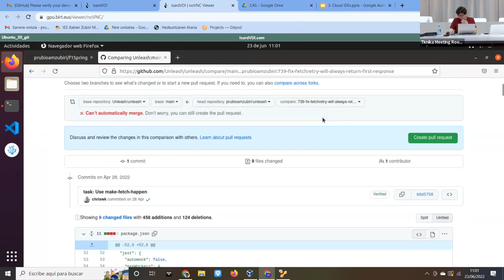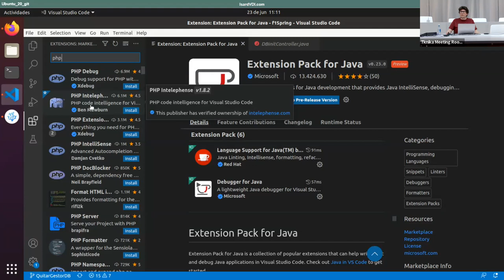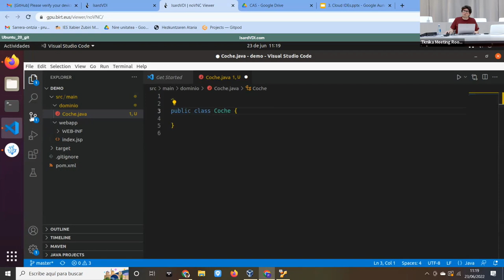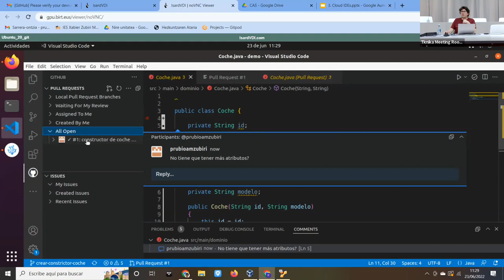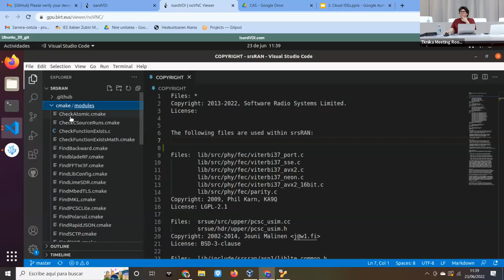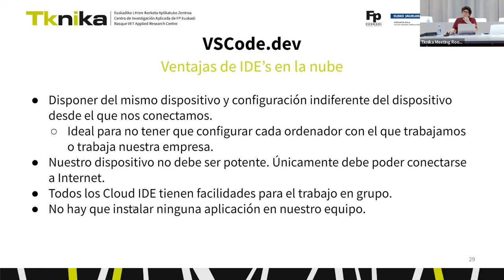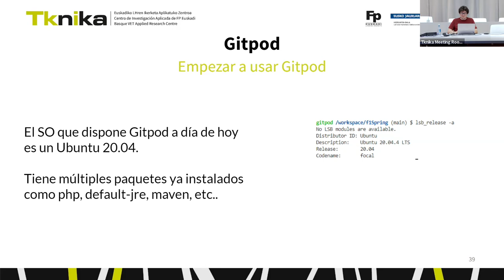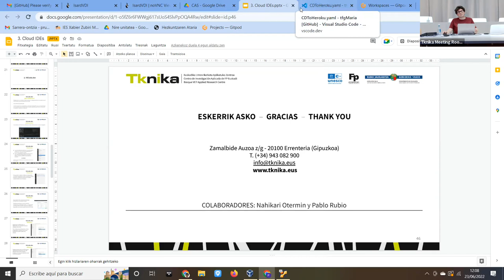Herramientas para el desarrollo del software en la nube / Hodeian softwarea garatzeko tresnak- 2/4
Vídeo 2/2

2. Control de Versiones Remotas
3. Cloud IDEs
2. Urruneko Bertsioen Kontrola
3. Cloud IDEak